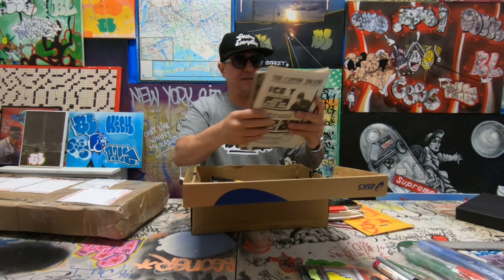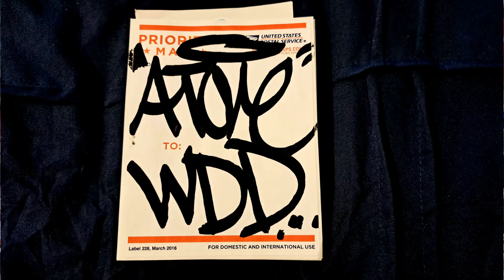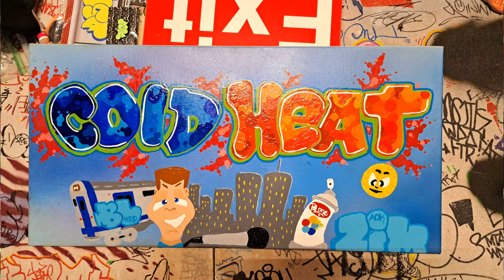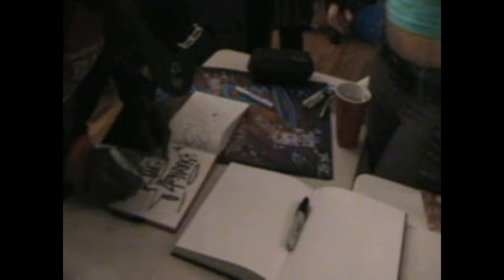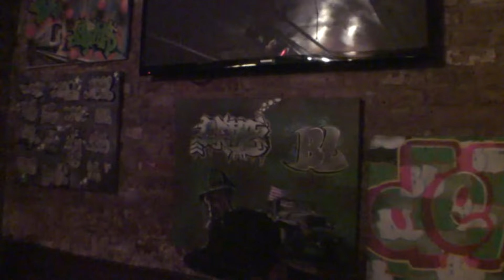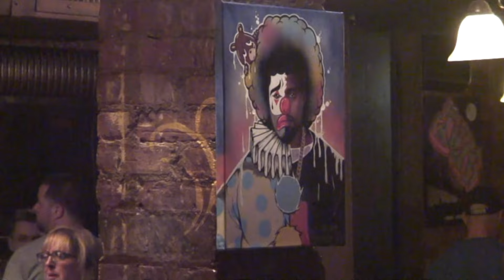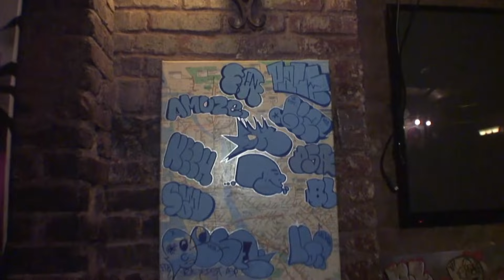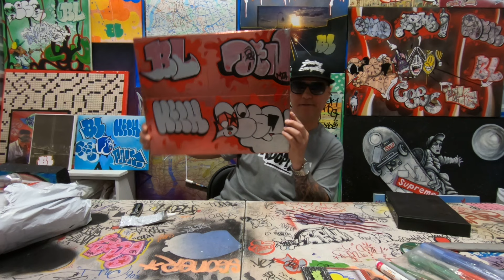Breaking Knight With BL - EP 15 - Packages, ZIM, Treat St Show, Graffiti movie, RD, HOJO, AT, Tretal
Breaking Knight With BL ... Episode 15 Talking ZIM AOK, Treat Street Art Gallery Show, Opening packages , RD, HOJO, Tretal, AT WR, Custom Sneakers, Graffiti Movie, , The Graffiti Wanderer, Breez, Koop TA7, and more ...